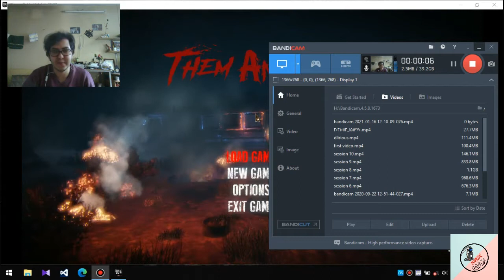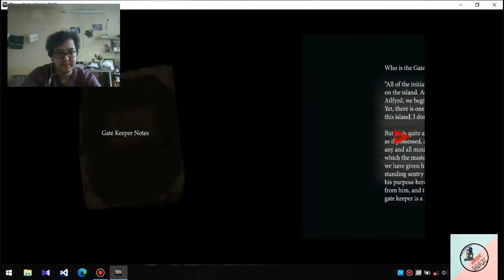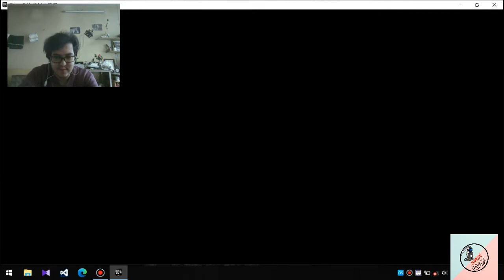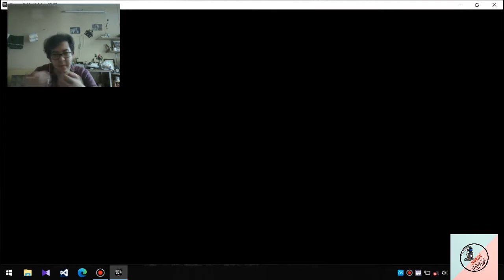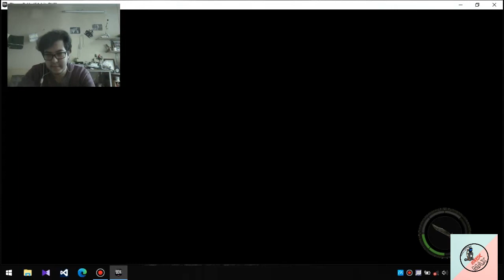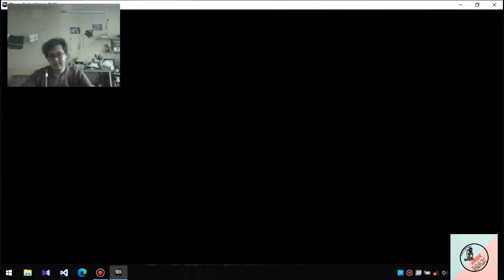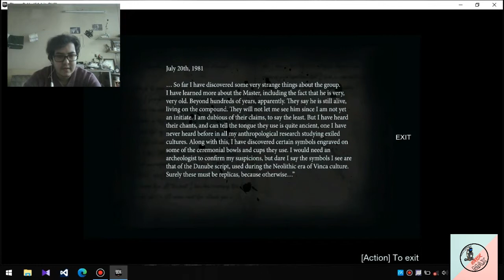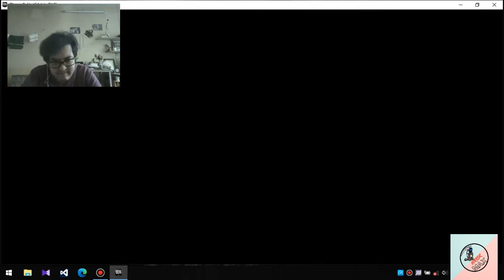Them and Us Walkthrough || Part 5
Wow !! What a strange world it is !